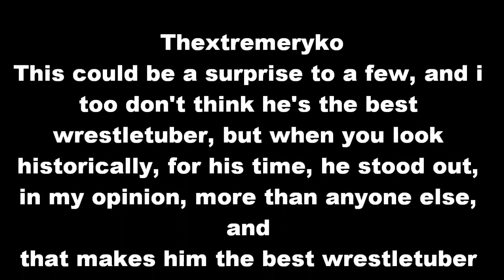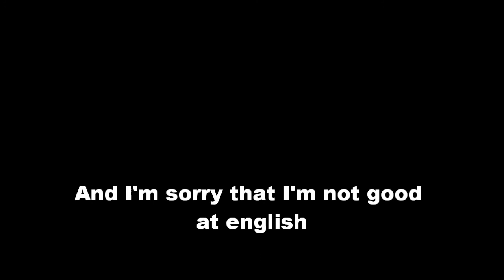Top 3 wrestletubers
title, i'd like to hear yours